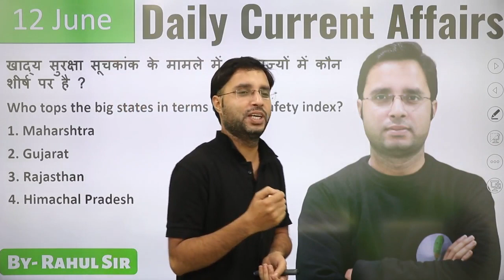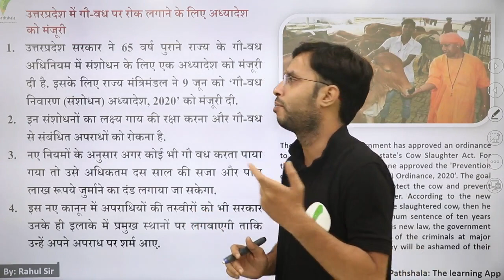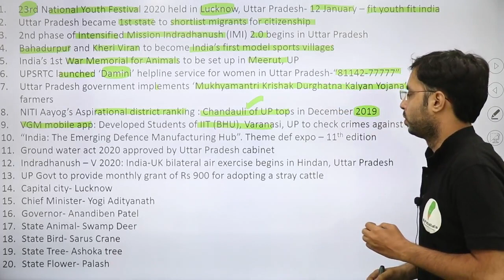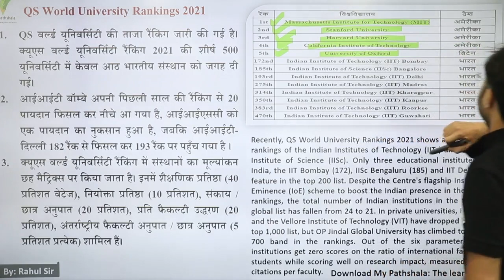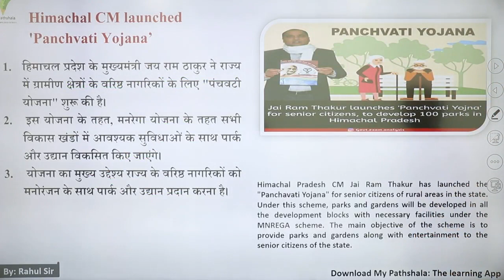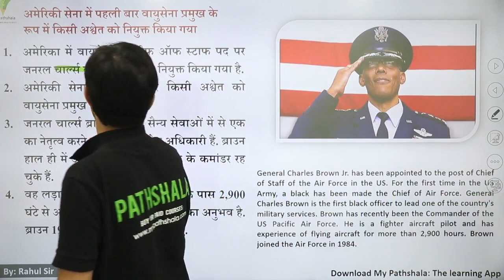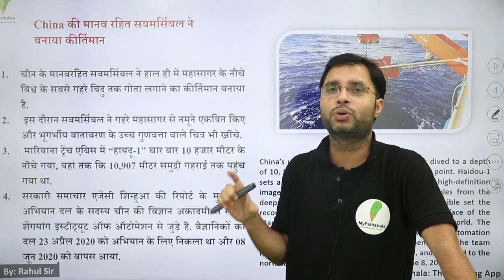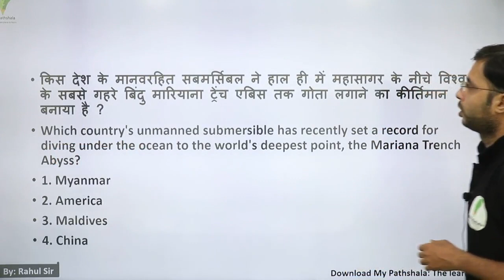daily current affairs by rahul mishra - 12 june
👉 9:00 AM REASONING BY RAHUL SIR

👉 11:00 AM MATH BY ANURAG SIR

👉1:00  PM MATH  BY UNNATI SIR SIR

👉2:15 PM  HINDI BY  LAXMI MAM

👉6:00 PM PHYSICS BY YOGESH SIR

👉8:00 PM G.S BY PRAVEEN SIR